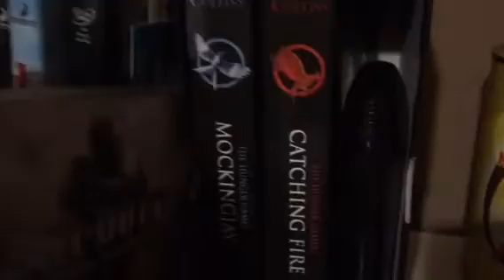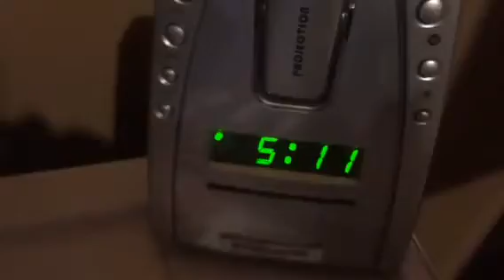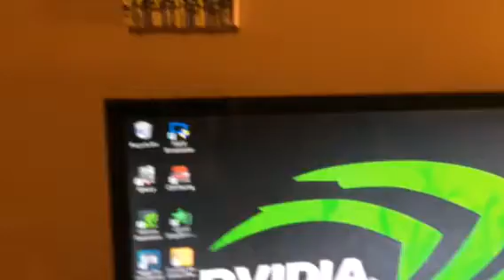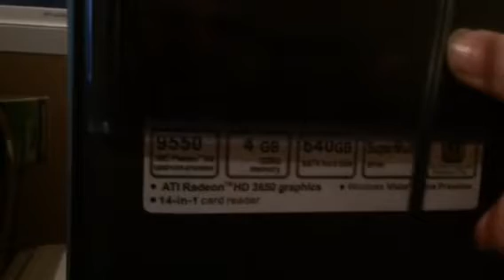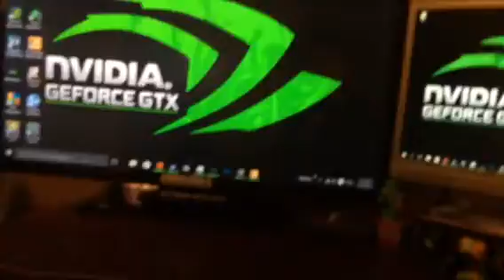New Room! + Setup Video!